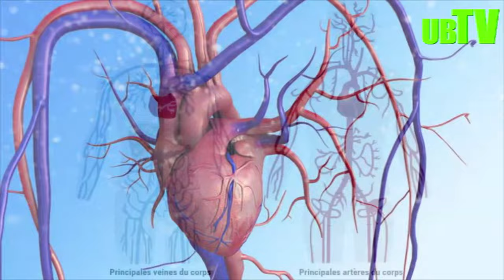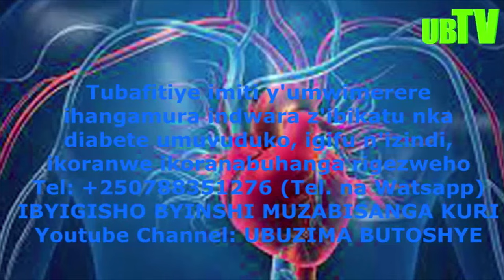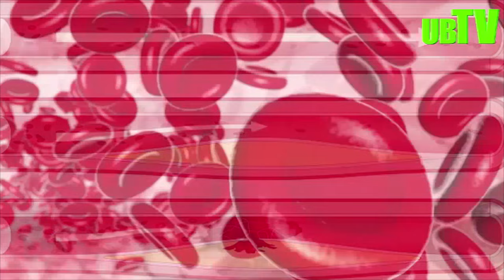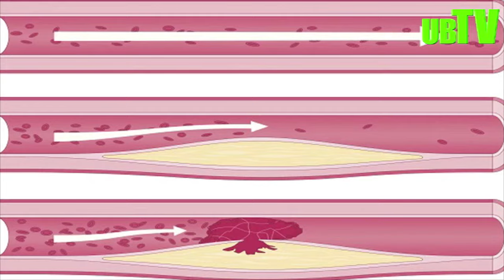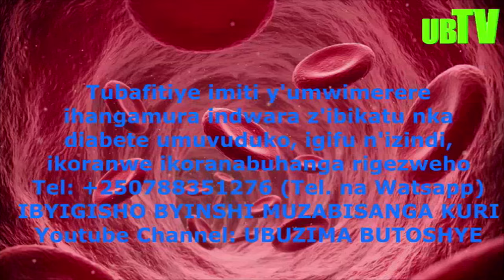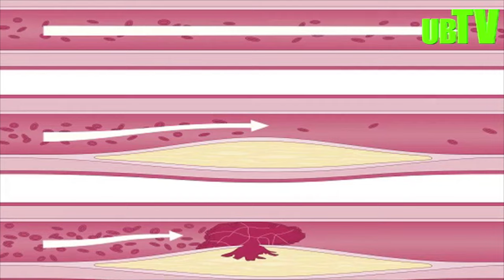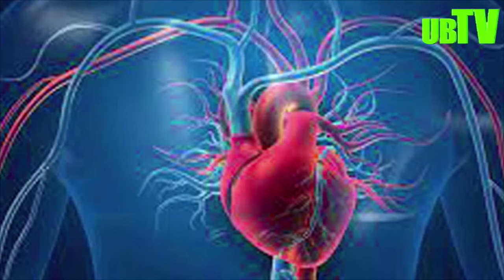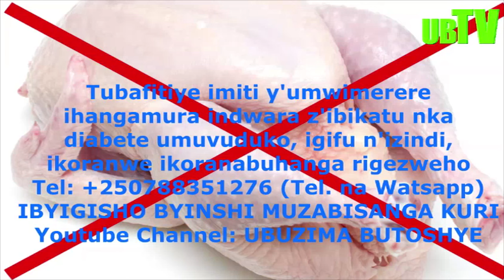USHAKA GUKIRA INDWARA ZAWE? SUKURA AMARASO. UFITE AMARASO YANDUYE, URARWARA. IBIYASUKURA NI IBIKI?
IYI VIDEO NTIGUCIKE NIBA UKUNDA UBUZIMA BWAWE! NIBA WWIFUZA KO TWAGUHA INAMA NZIZA CYANGWA INDI NYUNGANIZI KU BURWAYI BWAWE, CYANGWA UKENEYE IMITI YAGUFASHA, UZATWANDIKIRE KURI WATSAPP (USHAKA WANAYIHAMAGARAHO).

HARI INDWARA ESHANU Z'IBIKATU ZIMAZE GUKAKAZA ISI:
1) IBIBYIMBA BYO MU BWONKO
2) INDWARA Z'UMWIJIMA
3) INDWARA Z'IMITSI Y'UMUTIMA
4) DIABETE
5) CANCER